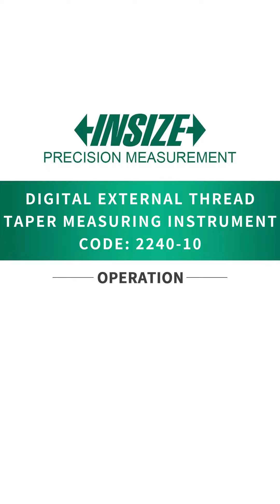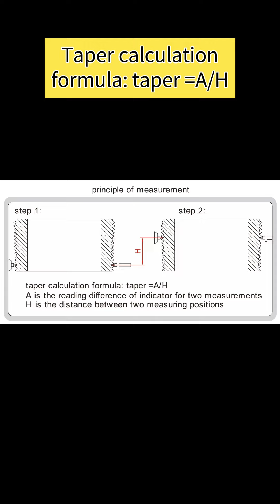2240-10 Operation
Digital External Thread Taper Measuring Instrument